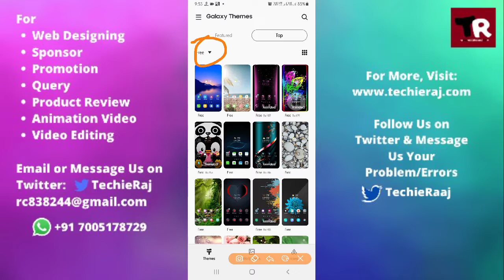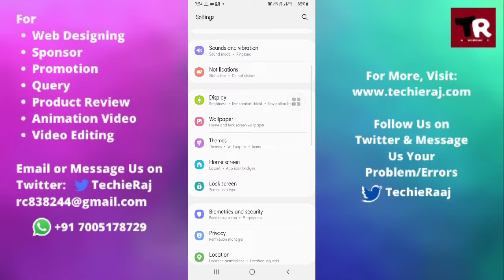youtube video #-Ci7xKOtN3s